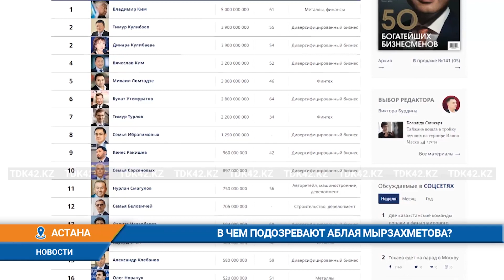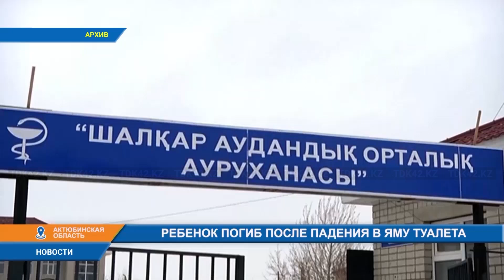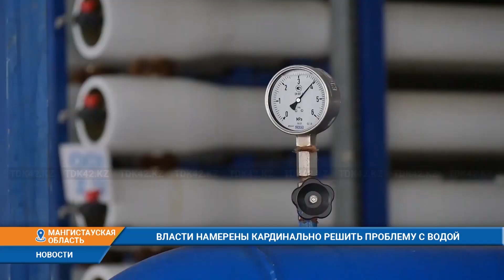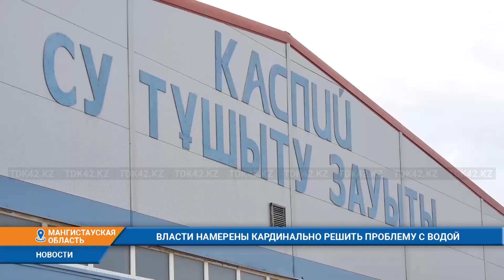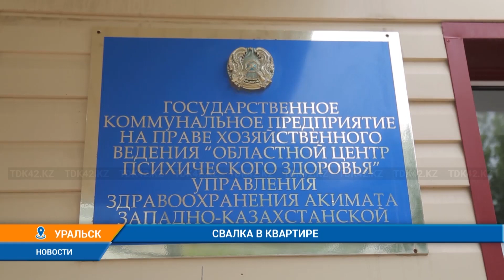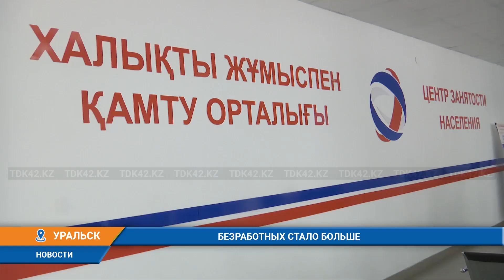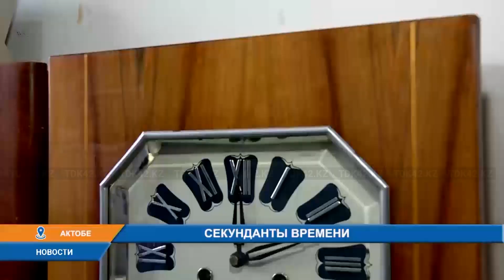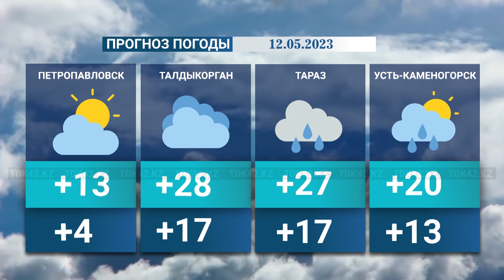Вечерние новости (11.05.2023) 21:00